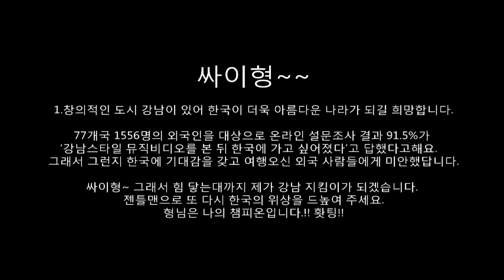Gangnam Chunse(천새) "Angel Bird" 강남천사 - 13.5.2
Character Name - 쓰담이 일기 중 쓰담이 여자친구 "노엘리아"